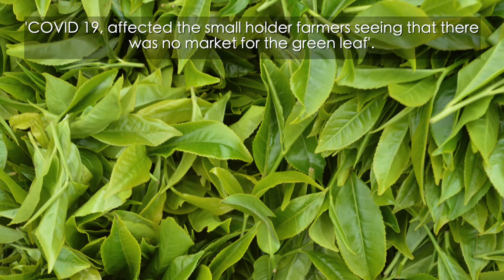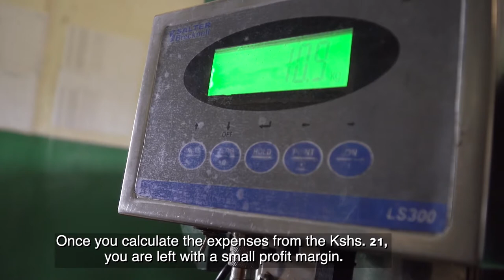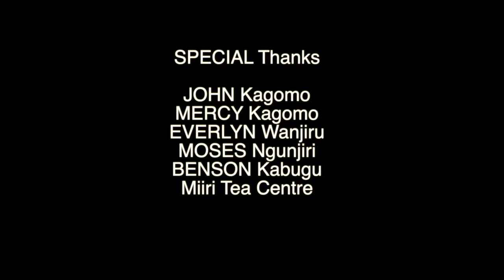GREEN Gold | A Farmer’s Perspective | Short FILM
ABOUT 'GREEN GOLD'

Tea farming is a key income earner in Central Kenya, in this short film farmers from Miiri Village share their current status given the effects of COVID 19 and Changing Climatic Conditions.

Ecila Films endeavours to create content that inspires and empowers. Our films have been nominated for the prestigious FICMA Enviromental Film Festival in Spain, African's AMVCAs Awards as well as Kalasha awards and won at Toyko Film Festival, Independent Shorts Awards and Oniros Film Awards in LA and New York respectively. With a gang of dope filmmakers and creatives we plan to make YouTube -ShortFilmoftheMonth - a reality.